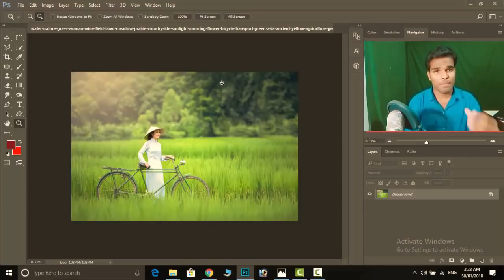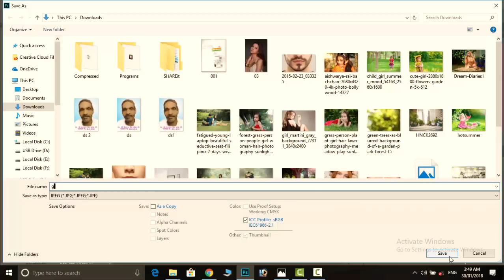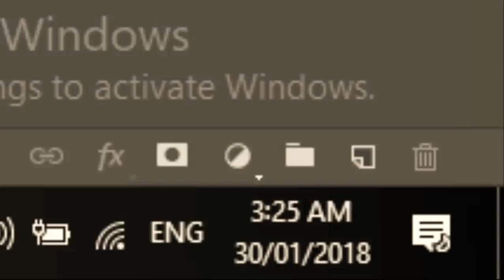how to change season in photoshop hindi video tutorials.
in this video content change your image in to summers season its easy go to ' image "  now and change  color mode RGB color to Lab color.
now go to again "image" now click on "apply image"  select channel "B" and select blending "overlay" finally click on "ok"

and after you can see summers effect on your picture.

my laptop for youtube videos:
Lenovo G 50 80 processior I5 8G RAM 1TB 2GB graphic
My Big Mic blue yeti.
My lovely Headphone with Mic using for youtube videos.
Philips headphone with mic.
My heavy Light for you tube Videos :
Sonia Porta Light (its help full)
my excellent printer :
Epson L360 all in one printer (home/office)